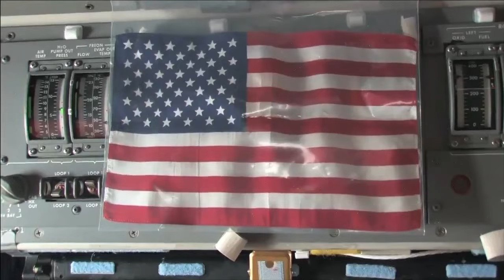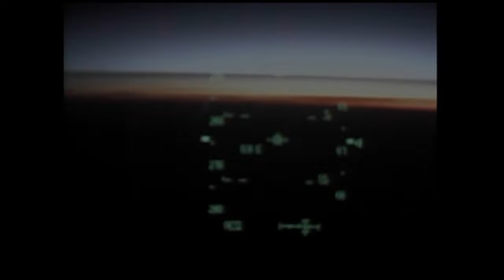STS-135 - The last Space Shuttle launch and landing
Space Shuttle Atlantis was launched for the last time on 8 July 2011, at 15:29 UTC. Atlantis docked with the International Space Station on 10 July 2011, at 15:07 UTC. The STS-135 mission ended on 21 July 2011, at 09:57 UTC, when Atlantis landed at Shuttle Landing Facility, Florida.

Credit: NASA